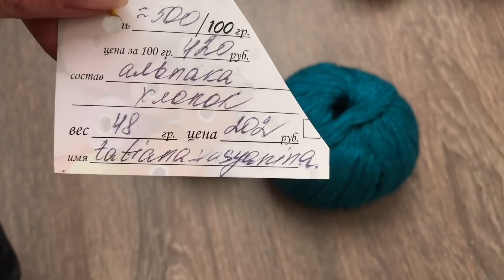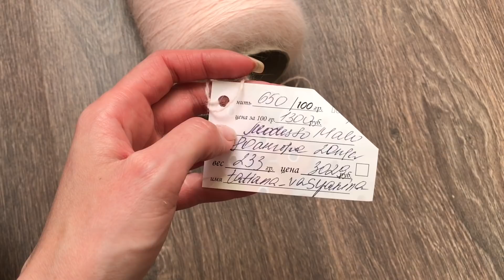Это ФИАСКО 🙆🏻‍♀️ Куча пряжи 🧶 || Мои цветы 🌼🌸🌸Готовые работы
Сегодня очень разноплановый влог, каждая найдет для себя что-то интересное 😁
*** Сотрудничество ***